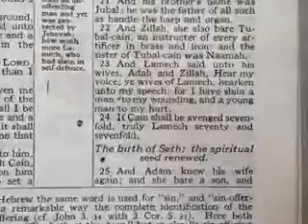RE-PROGRAM /SERPENT EGG prt27.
I sneeze at end ...so I cut it short.
Ugh.